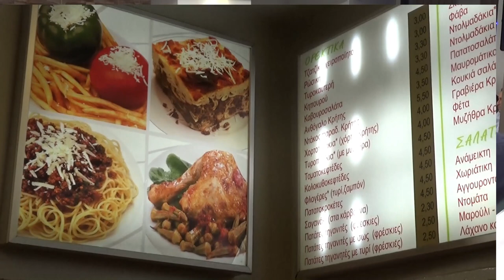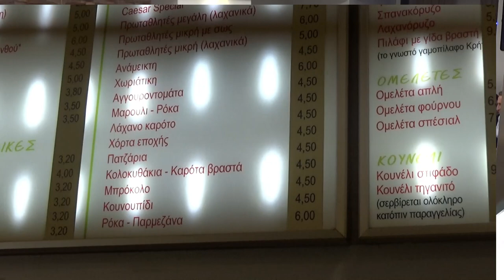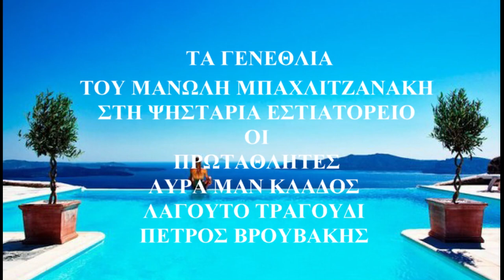ΠΡΩΤΟΣ ΣΥΡΤΟΣ ΜΑΝ ΚΛΑΔΟΣ ΠΕΤΡΟΣ ΒΡΟΥΒΑΚΗΣ ΣΤΑ ΓΕΝΕΘΛΙΑ ΤΟΥ ΜΠΑΧΛΙΤΖΑΝΑΚΗ ΣΤΟΥΣ ΠΡΩΤΑΘΛΗΤΕΣ